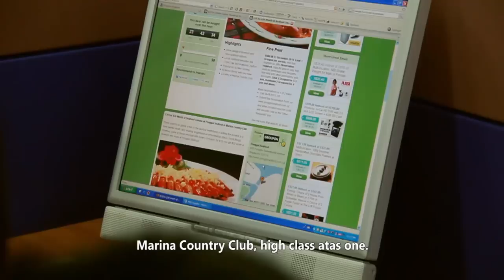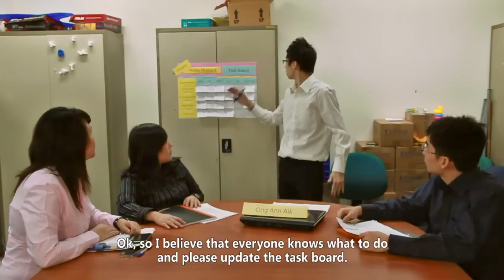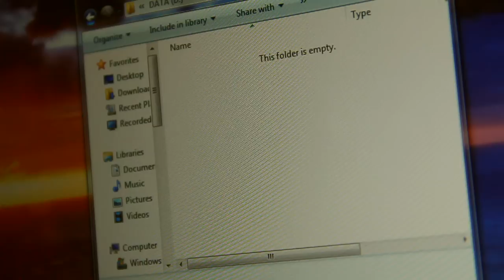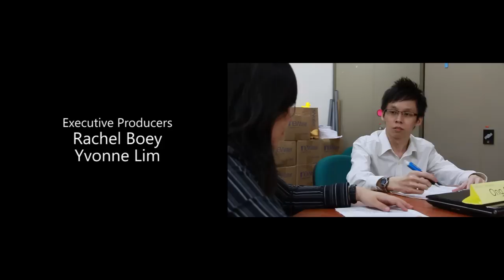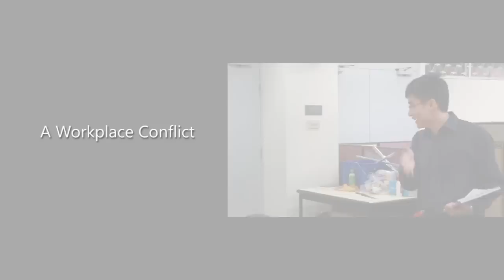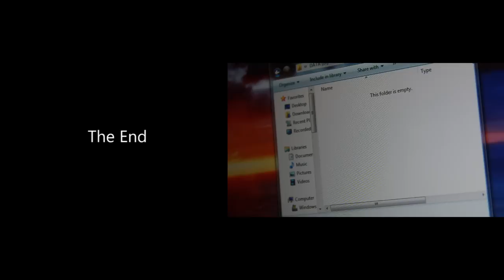A Workplace Conflict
A real-life conflict that took place in a Software Engineering firm during our internship programme due to ineffective communication with the Project Manager.

Conflict is inevitable in the workplace. More than often, unhappiness between co-workers may affect the productivity of the entire project team. Subordinates are unable to meet the project manager's expectations. Project manager also fails to listen to their subordinates. As a result, subordinates are unable to highlight their difficulties in completing their tasks. Eventually, the subordinates wish to request to transfer out of the project team.

The purpose of this case study is to analyse this case study in which a conflict between the Project Manager and his/her subordinates can be resolved.

Last Updated: 25 Oct 2011 (Final Version)